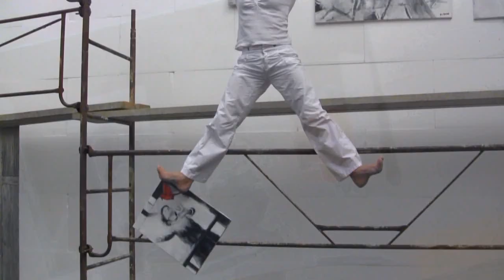Peinture acrylique - Dominique Barré -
Peinture acrylique - Dominique Barré - Réalisation Françoise Edouard. Musique Philippe Edouard.